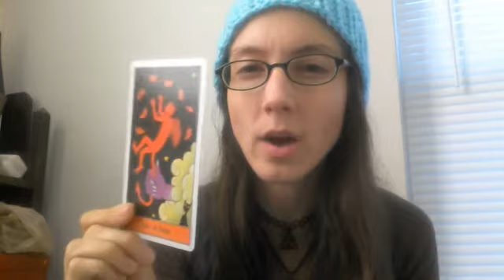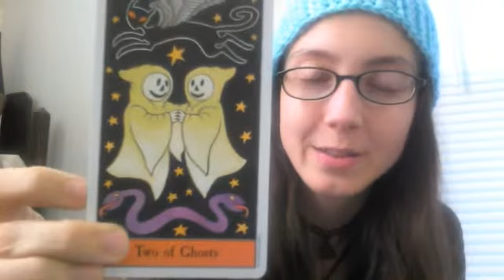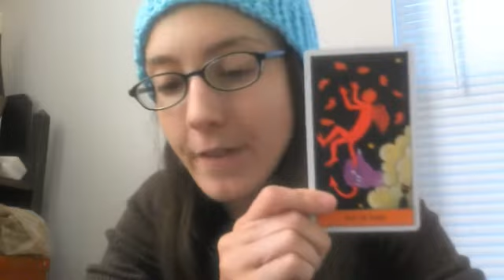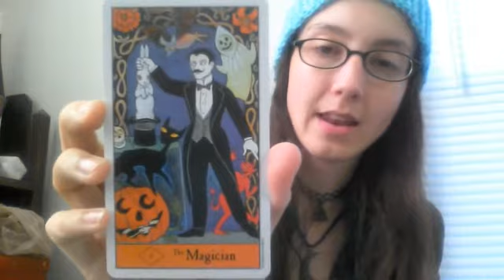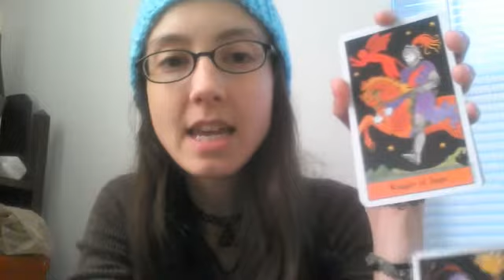Disconnected: Imps, Wands, Fire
Sometimes, even though we know something and have known it for years, we can get really distracted by what's going on in our lives and we forget to take stock. That's when we most need to stop and pay attention, because the Universe is telling us what's up. We  just need to listen!

Featuring The Halloween Tarot by Kipling West and book by Karin Lee.

Looking for a mindful, magickal piece of jewelry or other cute,
witchy items handcrafted by someone who knows how they're used?

If you prefer to read my musings, head over to the blog!

And when all else fails, email (I don't get to these as often, FYI!)